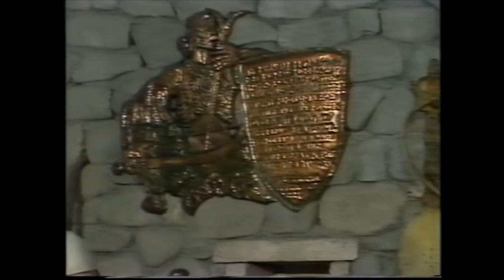Bajrush Doda Hajdar Doda Kadri Moni Oj Kosovë Moj Bukuroshe